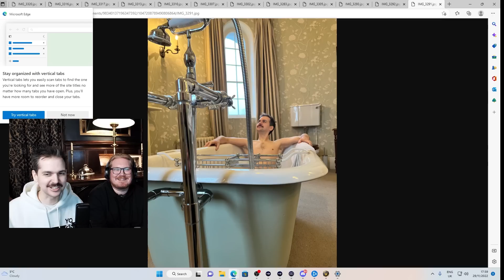Lewis and Duncan's trip pictures